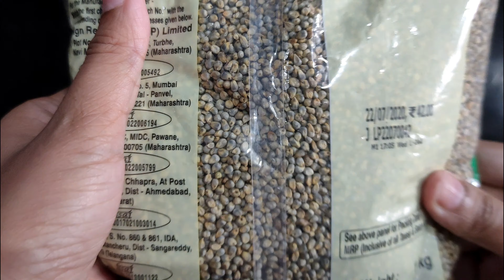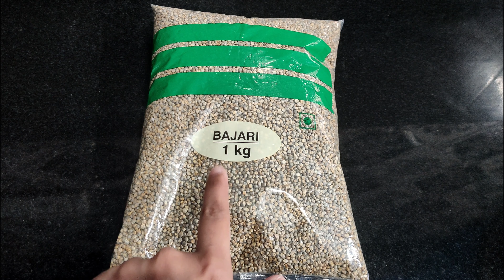Kambu dosa recipe in Tamil | kambu Kuli paniyaram recipe | Healthy Food | Millet recipe in Tamil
In this Video , We are going to see How to prepare Kambu dosa and Kambu Kuli paniyaram in detail.

How to prepare kambu batter, for Dosa, Idli, Kuli Paniyaram

Kambu benefits / Bajra benefits / Pearl Millet benefits

Follow us in Facebook page : @JasmineJohnVlogs